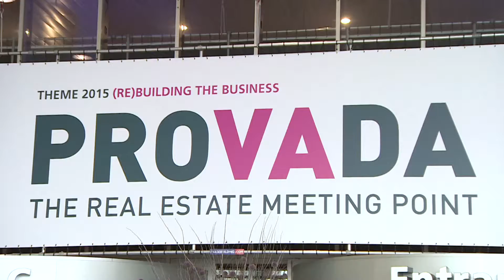Daily PROVADA news - Day 1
A dutch presenter gives a short summary of day 1 of PROVADA. This day was all about the theme innovation. He interviews several people on the exhibition floor.